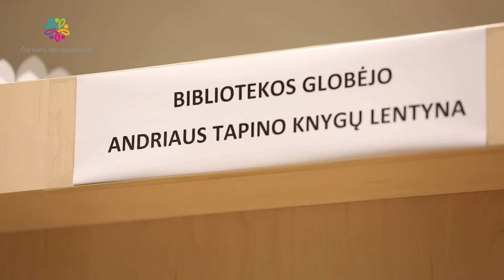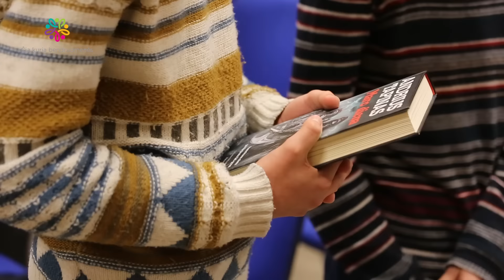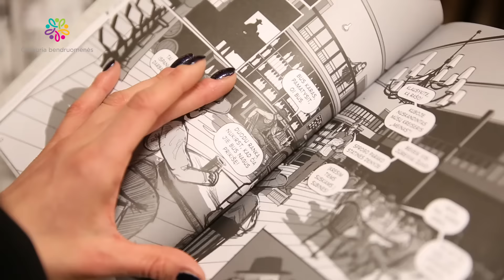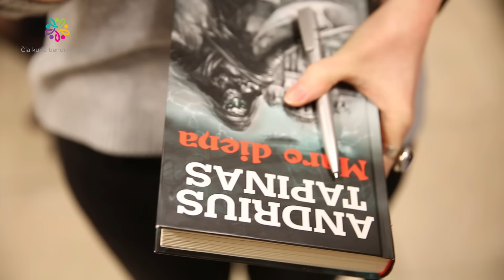A. Tapinas pirmasis pristatė Globėjo lentyną, akcija bus tęsiama kitose Lietuvos bibliotekose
2016 m. Lietuvos bibliotekose tęsiama 2014 m. pradėta iniciatyva „Atrask vaikystės biblioteką“, kurios tikslas – į bibliotekas pritraukti ir jų globėjais padaryti įdomius bei iniciatyvius Lietuvos žmones, galinčius ir norinčius prisidėti prie bibliotekose vykdomų veiklų, priartėti prie vietos žmonių ir su jais pasidalinti savo žiniomis ir patirtimi.

Naujas akcentas 2015 m. – globėjai bibliotekose pristatys savo vardo lentyną, kurioje kaups knygas, suformavusias juos kaip asmenybes, taip pat globėjų pačių rašytus, verstus ar labai vertinamus kitų autorių darbus. Pirmąjį „Atrask vaikystės biblioteką“ ciklo renginį ir pirmąją globėjo lentyną šiemet pristatė bene aktyviausias visų laikų bibliotekų globėjas, rašytojas, vertėjas, laidų vedėjas ir šiaip – tiesiog įdomus žmogus Andrius Tapinas. Trumpai pakalbinome Andrių apie tai, kas yra biblioteka šiandien be galo greitai besikeičiančiame pasaulyje. Kviečiame pažiūrėti interviu vaizdo įrašą.